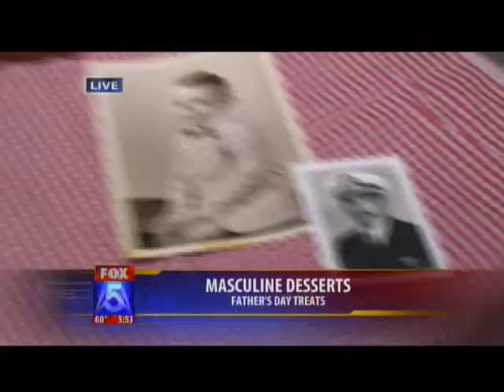ED KSWB Father's Day